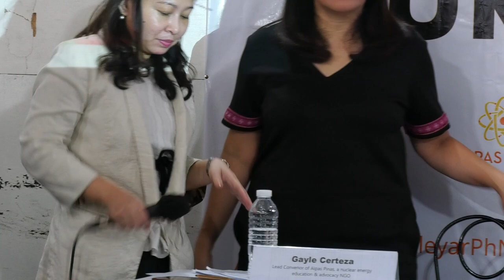Things about Nuclear energy in PH that WE SHOULD KNOW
Hear from Congressman Mark O. Cojuangco, Chair of the House Special Committee on Nuclear Energy, Ms. Gayle Certeza, Lead Convenor of Alpas Pinas - a nuclear energy education and advocacy NGO, Dr. Alvie A. Astronomo, Scientist I at the Department of Science and Technology's Philippine Nuclear Research Institute (PNRI),  Atty. Earica Yaco Silla. MD - Representative of Sen. Francis Tolentino . They'll discuss nuclear power's safety, viability, and economic impact in the Philippines, exploring global controversies, plans for the first nuclear plant, and insights into safety claims and cost-effectiveness. Join to help shape the nuclear energy discourse in the Philippines.

Chapters
0:00 Intro
1:21 Opening statement Mark Cuanco
12:09 Representative of Sen. Tolentino
16:03 How to Reverse the Black propaganda on Nuclear?
21:17 Mandate of PNRI on Nuclear Energy
22:17 People Like but...
29:12 The WRONG BIAS of BEAUROCRATS
34:57 What should the Gov do?
47:02 Win-Win solution that SHOULD happen
50:38 How NUCLEAR POWER HELP ECONOMY

Follow also my Tiktok account @iamwilsonleeflores